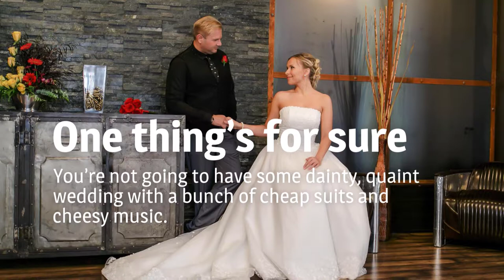Shotgun wedding promo 1080p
Look no further for a fun Las Vegas wedding idea. The bride gets a pink M4, and the groom manages an MP5, and the two become one as you both fire the same deadly handgun: the Glock 17. Your crazy Vegas wedding package will create lasting memories.